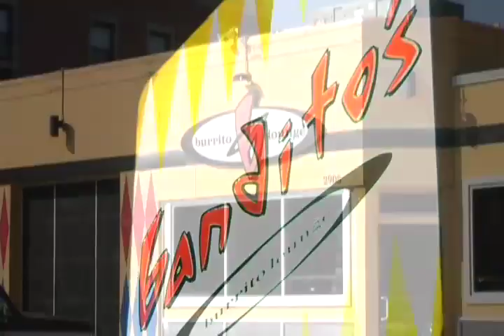Bandito's Burrito Lounge in Richmond, VA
Bandito's featured as the Best of Richmond